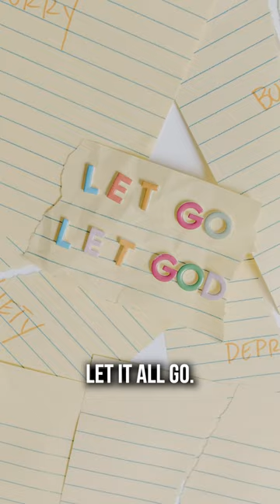What did Kathryn Kuhlman Mean By This? - Pastor Benny Hinn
20860180, 21250452